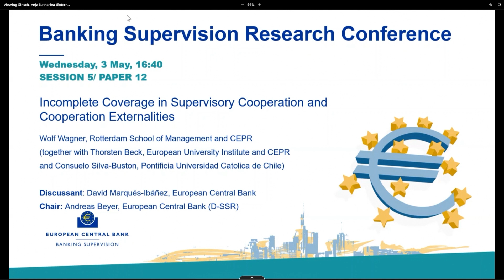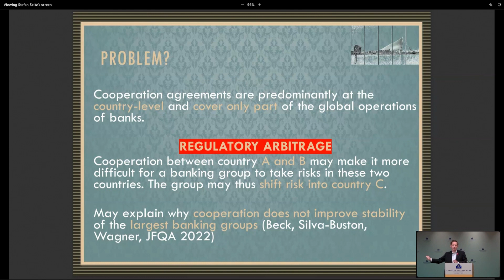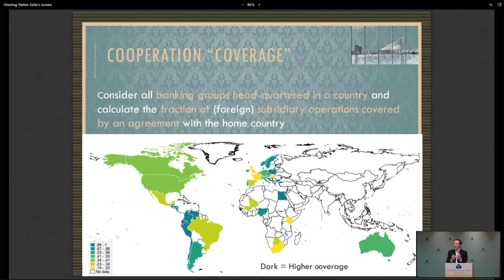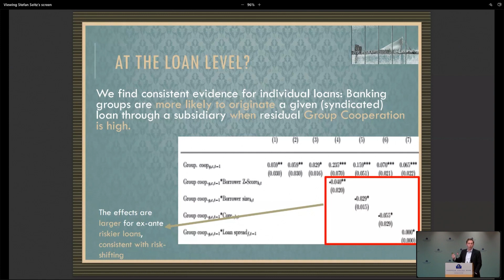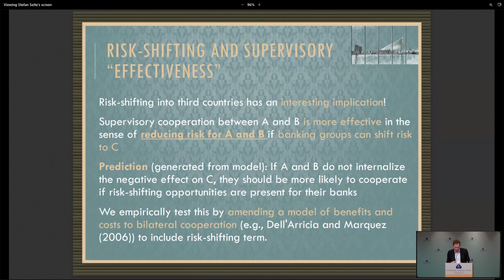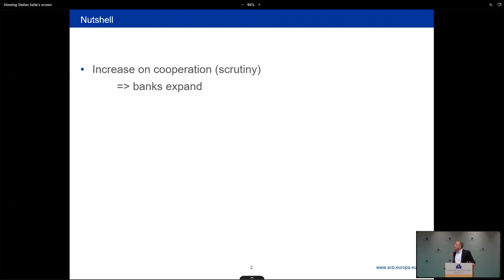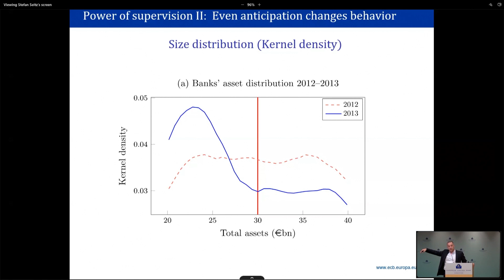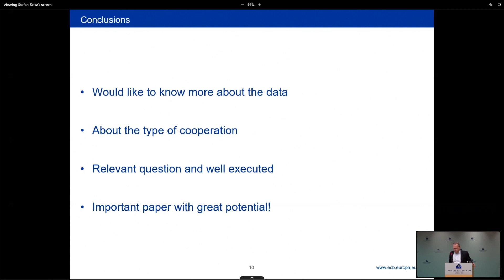Paper 12: Incomplete Coverage in Supervisory Cooperation and Cooperation Externalities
Wolf Wagner*, Rotterdam School of Management and CEPR
together with Thorsten Beck, European University Institute and CEPR, and Consuelo Silva-Buston, Pontificia Universidad Catolica de Chile

Discussant: David Marqués-Ibáñez, European Central Bank